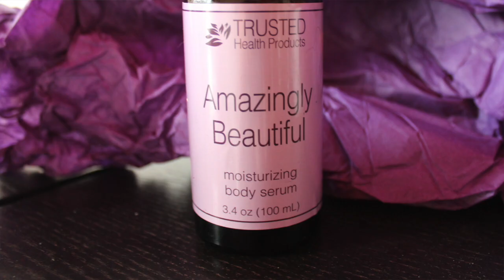Amazingly Beautiful Face Serum and Body Oil Review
os gustaría probar estos productos?

Quieres 5€ de descuento al pedir tu cheerz? (fotos impresas de tu instagram o Facebook) click en este enlace